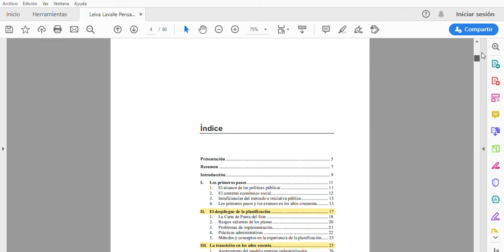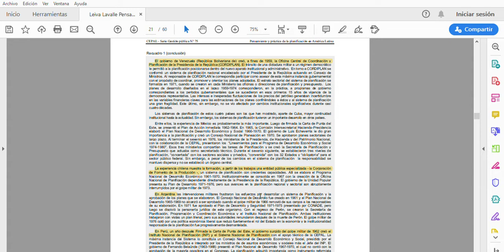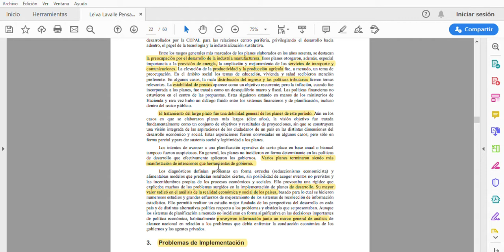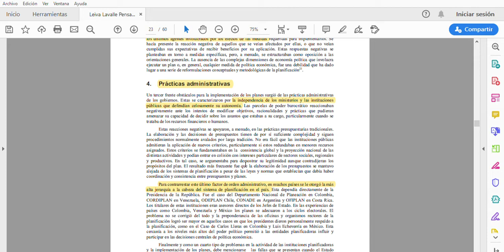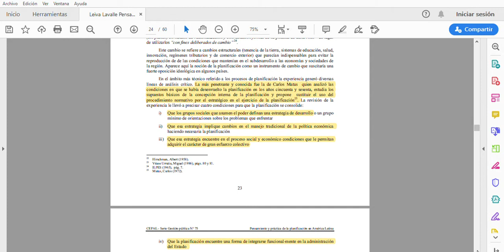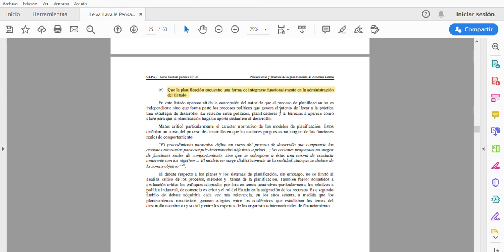📗Capítulo 2 📕Pensamiento y Práctica de la planificación América Latina 📘Leiva Lavalle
Planificación y Programación del Desarrollo